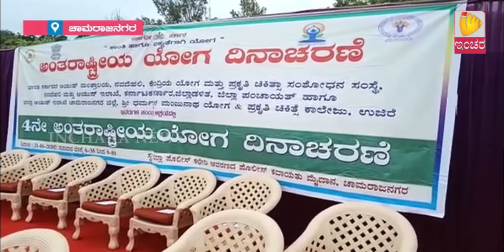Inchara News @ 1 PM On 21/06/2018 Chamarajnagar